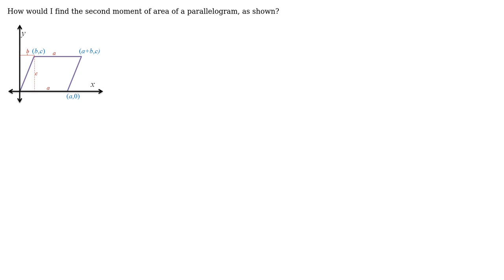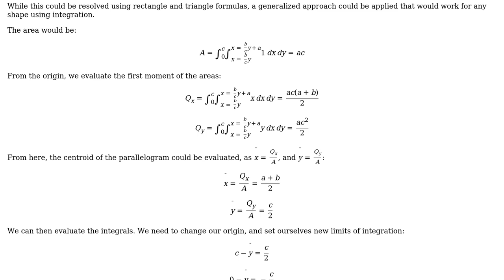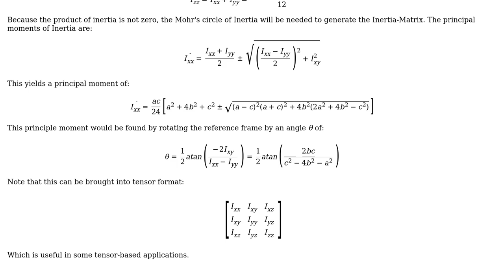Engineering: How would I find the Second Moment of Area of a Parallelogram? (2 Solutions!!)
Engineering: How would I find the Second Moment of Area of a Parallelogram?

With thanks & praise to God, and with thanks to the many people who have made this project possible! You are responsible for your own actions.